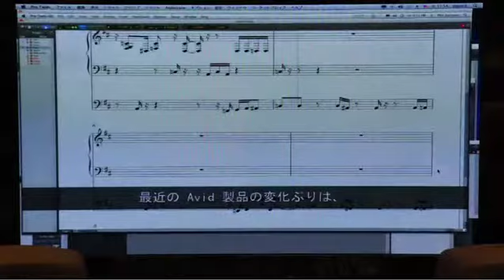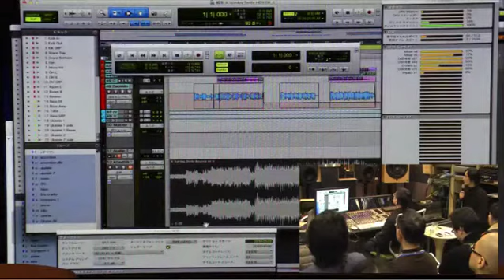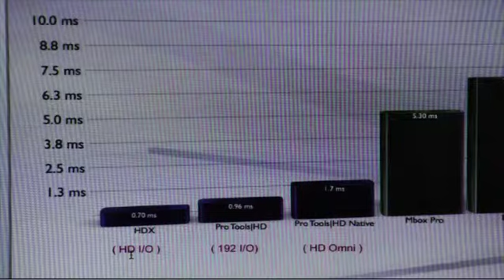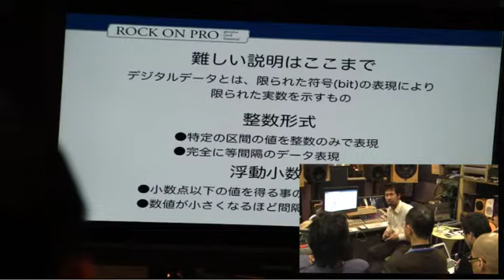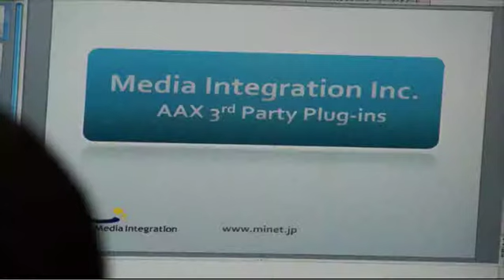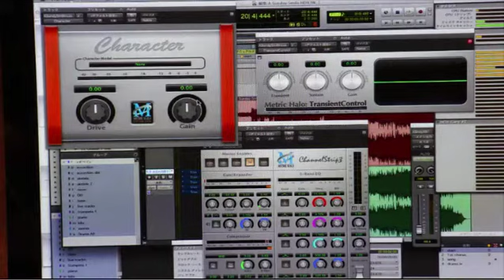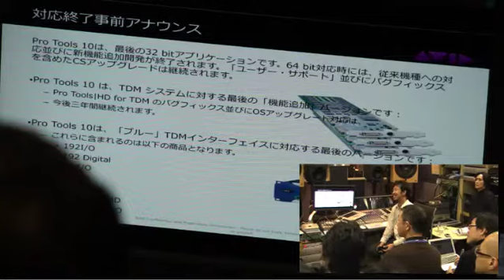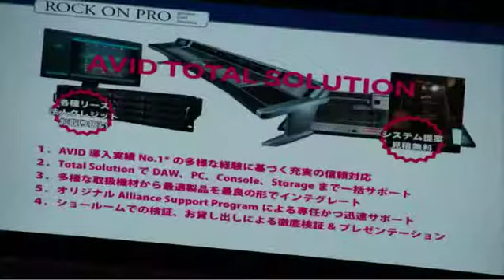日本初!ProTools HDX with PT10その未来を探るHands Onセミナー PART2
2011/12/20収録

～セミナー初上陸HDXのリアルボードのご紹介とPT10と共に最新鋭AAX Plug-Ins(SONNOX/Metric Halo/Softube等々)その全貌に迫ります。特別パネラーに杉山勇司氏、講師にAVID Product Specialist 小林氏、AAXプラグイン代理店 Media Integration 山口氏、ROCK ON PRO 洋介が送りするスペシャルお披露目イベントです!～ - Captured Live on Ustream